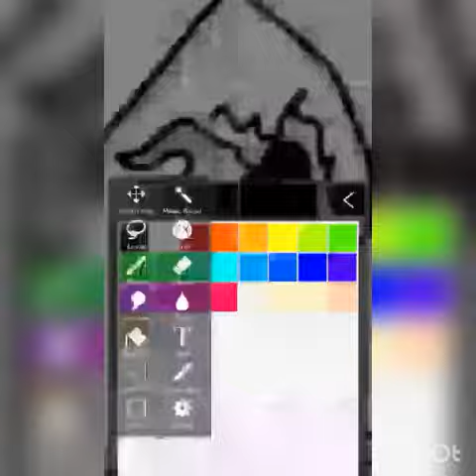|Wrench speedpaint| Watch dogs 2|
First video! It may not be that good but that's ok. Hope you like it😊

Drawing program: Ibispaintx